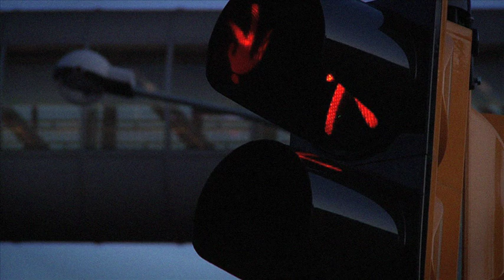Grazia Verasani - Posso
Videoclip del brano 'Posso' tratto da "Sotto un cielo blu diluvio" -  Regia di Riccardo Marchesini per Giostra film, prodotto da Oderso Rubini per Stile Libero/Sonicrocket -  Interpreti: Eva Robin's, Clio Abate, Andres Belsito, Mauro Felicori, Marco Manfredi, Camilla Missio, Monique Quickenden, Paola Sini - Fotografia: Salvatore Varbaro, Organizzazione: Cecilia Bellinato, Aiuto Regia: Gabriele Bonsignori, Elettricista: Elfo Enzo Del Monte, Trucco: Claudia Simblila - Grazie a : Unipol, Polizia di Stato, Momabona (Maurizio Longati), Hera (Leonarda Maresca), Bologna Film Commission (Francesca Andreoli), Studio Cinema (Cesare Bastelli)